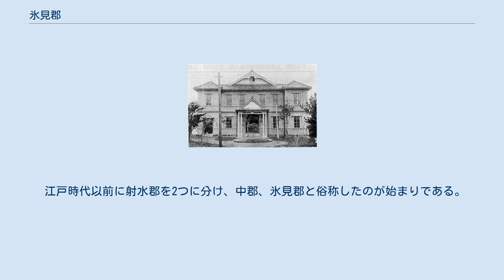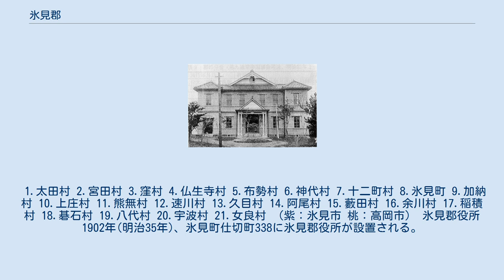氷見郡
富山県の郡_(消滅)
日本 」 中部地方 」 富山県 」 氷見郡 富山県氷見郡の範囲 氷見郡（ひみぐん）は富山県にあった郡。
 1896年（明治29年）に行政区画として発足した当時の郡域は、氷見市および高岡市の一部（太田・西田・渋谷）に相当する。
 江戸時代以前に射水郡を2つに分け、中郡、氷見郡と俗称したのが始まりである。
江戸時代初期、加賀藩政下において射水郡より氷見郡は分離されたが、1673年（延宝2年）、氷見郡は射水郡に吸収された。
1896年（明治29年）、再び射水郡から分離された。
 1.太田村 2.宮田村 3.窪村 4.仏生寺村 5.布勢村 6.神代村 7.十二町村 8.氷見町 9.加納村 10.上庄村 11.熊無村 12.速川村 13.久目村 14.阿尾村 15.藪田村 16.余川村 17.稲積村 18.碁石村 19.八代村 20.宇波村 21.女良村 （紫：氷見市 桃：高岡市） 氷見郡役所 1902年(明治35年)、氷見町仕切町338に氷見郡役所が設置される。
郡会の廃止に伴い、氷見郡では1923年(大正12年)、廃止記念式典を催し、残務処理を終えた3年後の1926年（大正15年）に郡役所も廃止となった。
この庁舎は、後に富山県立氷見中学校(後の富山県立氷見高等学校)に転用されたのち、1930年（昭和5年）に開館した図書館となったが、1938年9月6日、台風襲来時の氷見町下伊勢町より発生した氷見町大火により、1500戸以上の建物とともに全焼した。